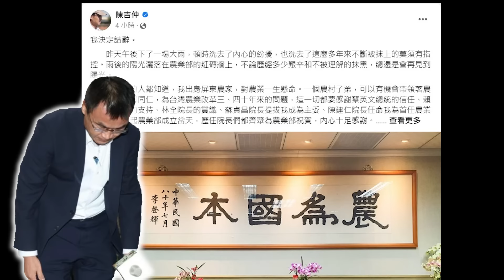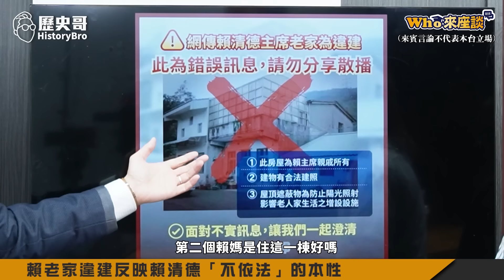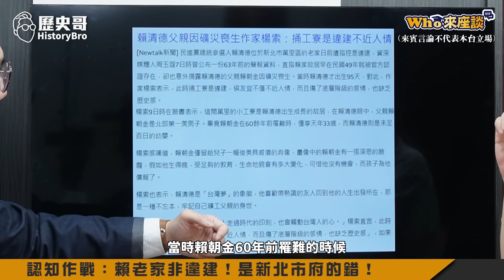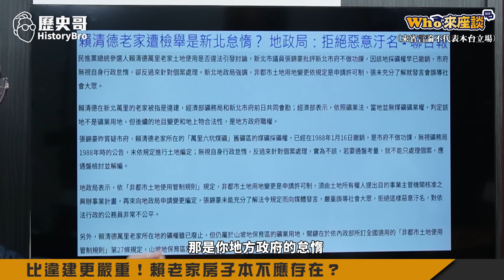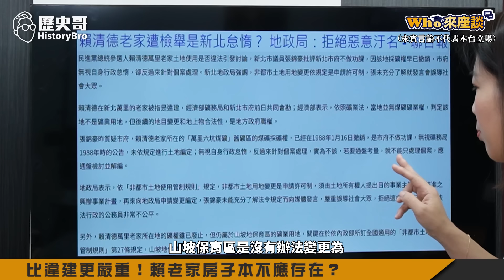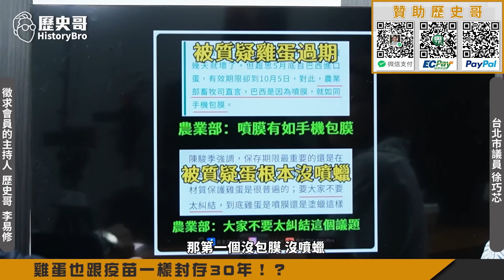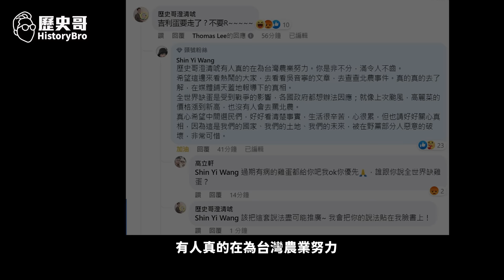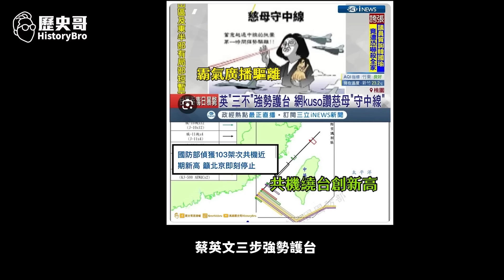慈母中線忘記守啦！破解「党」的認知作戰到底有多誇張！【認知作戰騙翻死忠仔｜Who來座談｜徐巧芯｜專家講堂 EP119】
【節目分段】
00:00 SHORTS
01:07 楔子：質疑「民進党」都是中共同路人
02:14 通通告起來！巧芯提告3官員法院見！
03:40 賴老家違建反映賴清德「不依法」的本性
09:38 認知作戰：賴老家非違建！是新北市府的錯！
15:03 比違建更嚴重！賴老家房子本不應存在？
23:33 雞蛋也跟疫苗一樣封存30年！？
27:42 超思謎題到底何時解開？
23:27 吉仲不按合約走！國家恐賠巨額給超思？
34:31 認知作戰大高潮！共機繞台很安全？
40:39 結語:破認知作戰！靠在野強力監督！

★1120919優惠套組：咖喱雞腿150元X5包+薑母牛250元X3包+手工水餃230元X2包+(高麗菜、韭菜各一包）滷大腸260元X4包；合計3000元整【含運費 再贈送紅油抄手一份】

★全系列商品★
3. 「剝皮辣椒雞湯」(550g雙人包，150元)
4. 「鳳梨苦瓜雞湯」(550g雙人包，150元)
5. 「蒜頭雞湯」(550g雙人包，150元)
6. 「無刺虱目魚肚」(150元/片)
8. 「滷豬腳」(100元/包)
9. 「手工水餃(韭菜/高麗菜)」(30顆一包，230元)
10.「滷牛肉(半筋半肉)」(單人包150元；雙人包300元)
11. 「薑母牛湯品」(單人包150元；雙人包250元)
12.「花雕醉雞腿」(雙人包150元)
13.「咖喱雞腿」(雙人包150元)
14.「麻油雞湯」(550g雙人包，150元)
15. 「勁辣雞腿」(雙人包150元)
16. 「何首烏雞湯」(550g雙人包，150元)
17. 「滷雞翅」(雙人包，100元)
18.  「香菇雞湯」(550g雙人包，150元)
19.  「牛肉麵」(650g+-15g單包裝，230元)
20.  「三星蔥雞腿」(400g+-5g單包裝，150元)
21.「滷大腸」(200g單包裝，260元)
22.「抄手」(單包裝，85元)

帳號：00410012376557